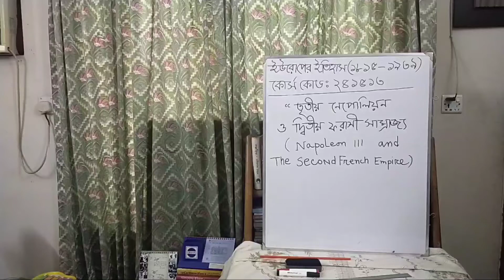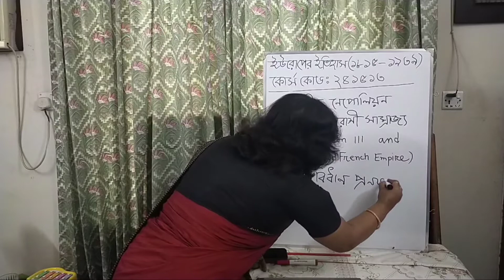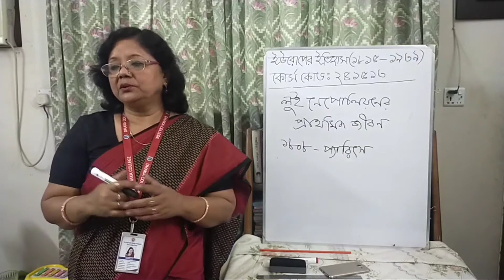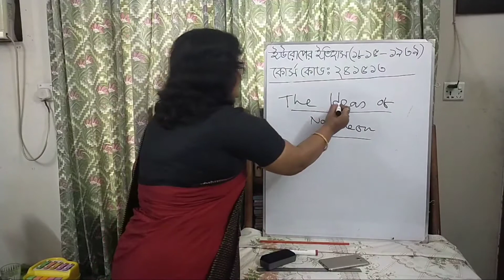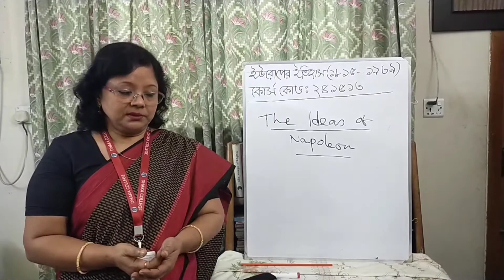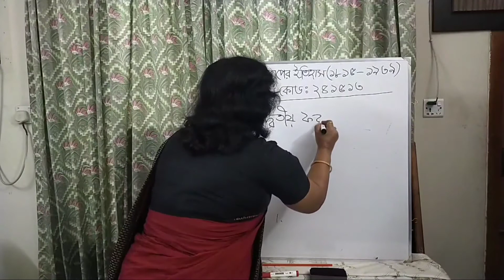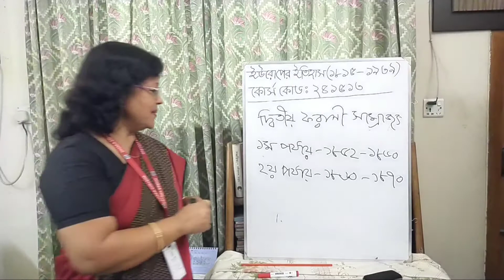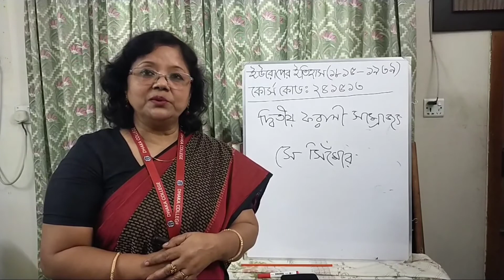Hon's 4th year,History of Europe (1815-1939)course code:241513, lecture :03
Napoleon Ill and The Second French Empire.
Ferdousi Amin,Associate  Professor, Dept.of History, Dhaka College.